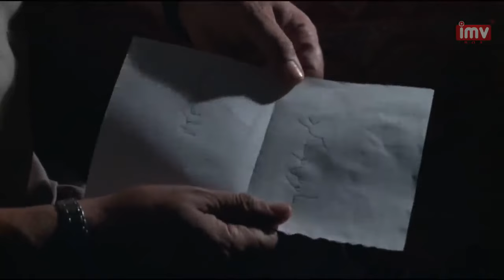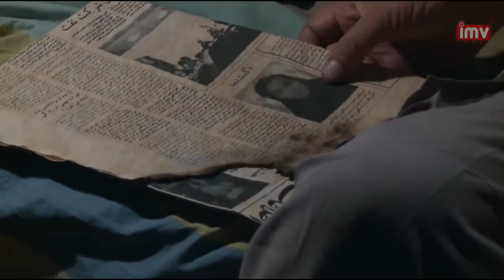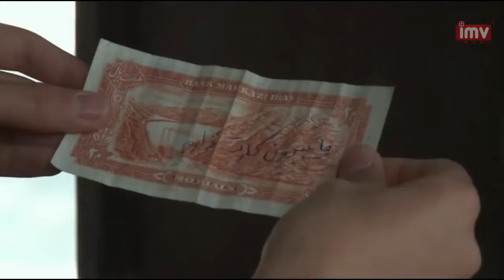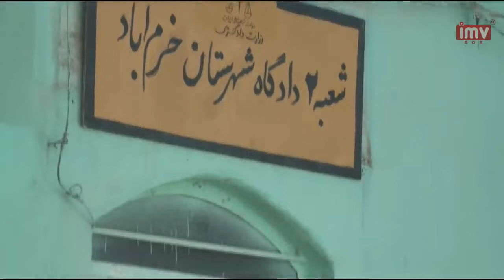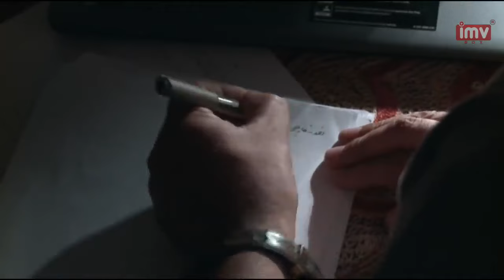► Iranian Film A Love Story | فیلم ایرانی یک داستان عاشقانه